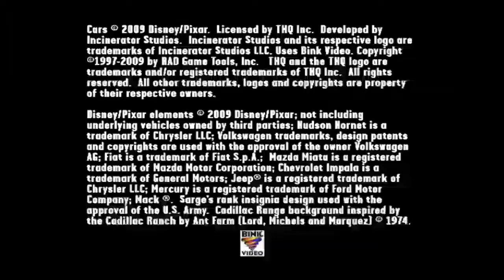LET'S PLAY Cars Race-O-Rama, PT. 9 (w/commentary)